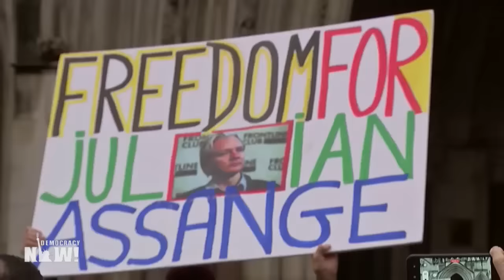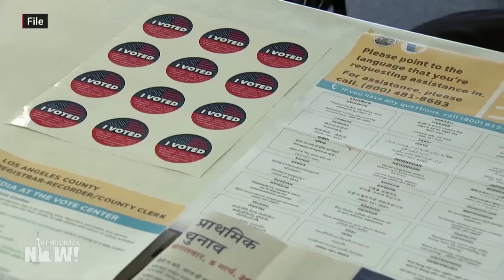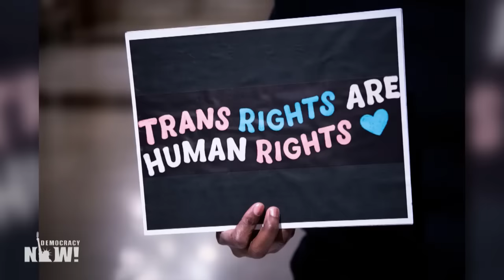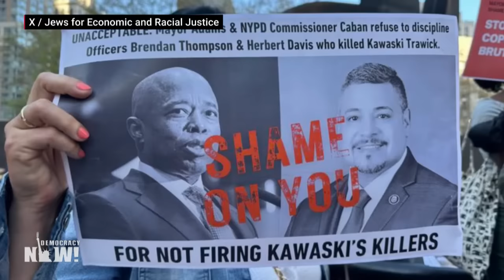Top U.S. & World Headlines — April 17, 2024